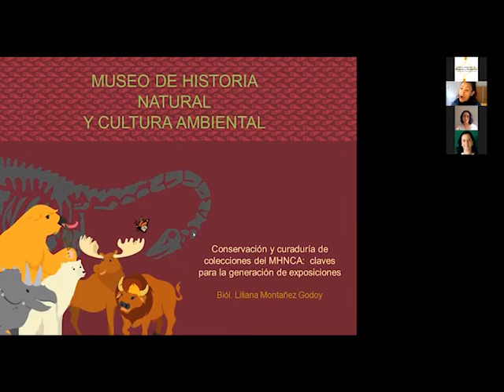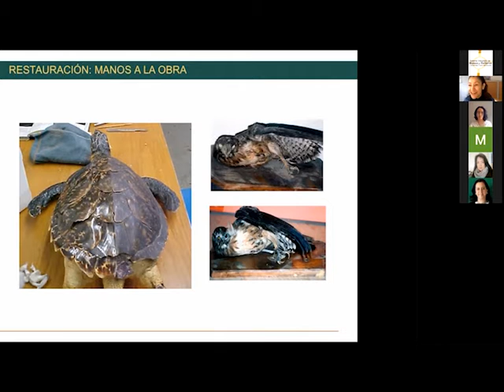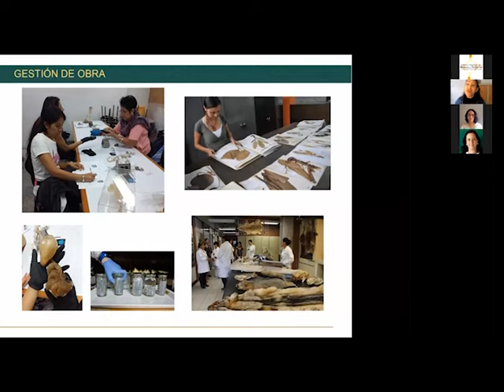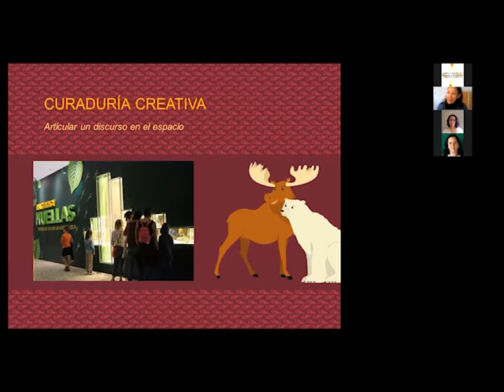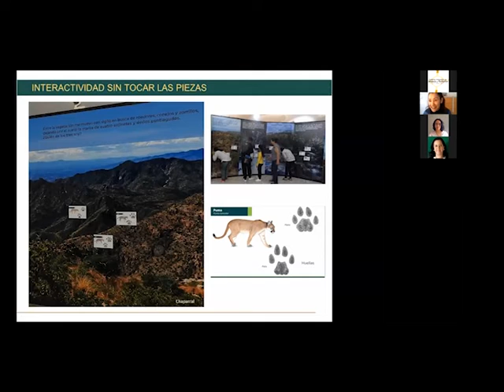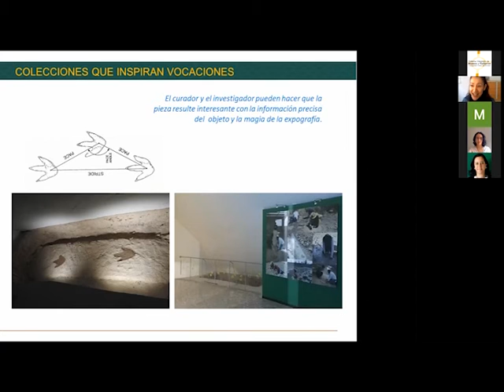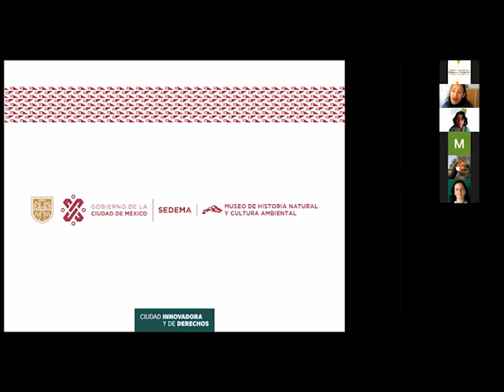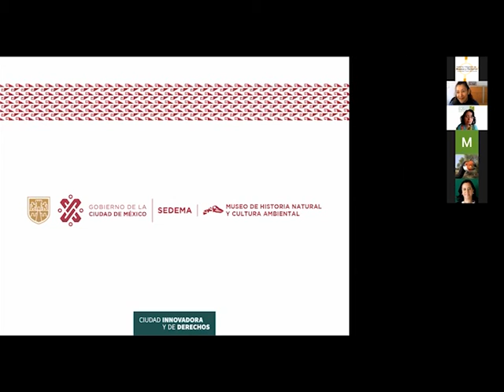Conservación y curaduría de colecciones del MHNCA: claves para la generación de exposiciones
Liliana Montañez Godoy: Bióloga por la Universidad Nacional Autónoma de México. Actualmente es la Coordinadora de Investigación, Colecciones, Curaduría y Conceptualización del Museo de Historia Natural y Cultura Ambiental. Es curadora de colecciones de historia natural y coordinadora  de los programas y actividades de investigación ( producción de guiones temáticos para exposiciones, cédulas, hojas de sala, artículos de divulgación y monitoreos ambientales).